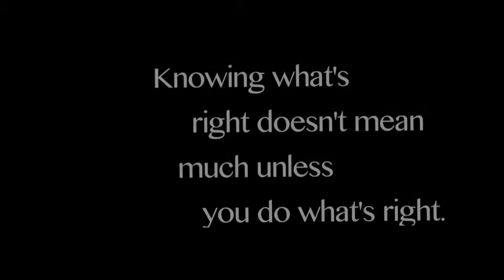Bullying PSA 2